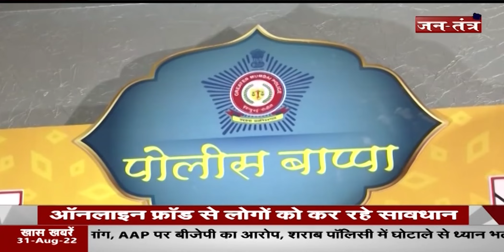Ganesh Chaturthi 2022: देश भर में आज से गणेश उत्सव की धूम | Lalbagh Raja Darshan LIVE | JTV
About Video: Ganesh Chaturthi 2022: देश भर में आज से गणेश उत्सव की धूम

In This Video:
ganesh chaturthi,
ganesh chaturthi puja vidhi,
ganesh chaturthi pooja vidhi,
ganesh chaturthi special,
2022 ganesh chaturthi,
ganesh chaturthi bhajan,
ganesh chaturthi 2022 date time,
ganesh chaturthi status 2022,
ganesh chaturthi 2022 shubh muhurat,